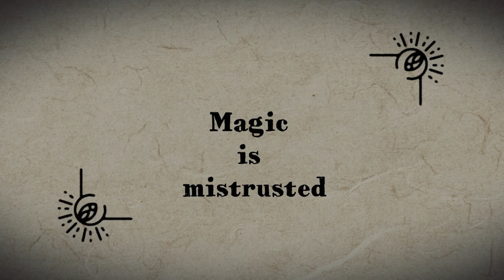Magic in Your Dark Fantasy D&D Campaign | DM Advice | TTRPG | DnD 5e | Ben Byrne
Want monsters that set the mood and terrify your players? Here are some DM tips for running monsters in a dark fantasy D&D campaign.

Topics:
00:00 - A spellcasting horror story
00:57 - 4 tips for making magic feel dangerous
02:15 - Magic is difficult to wield
07:13 - Magic is dangerous
10:17 - Magic is mistrusted
13:14 - Magic is rare

Follow Ben: @Melb_DM
Keep up with Ghostfire Gaming: @GhostfireG

Discover a world of dark fantasy in the Grim Hollow supplements for 5e!